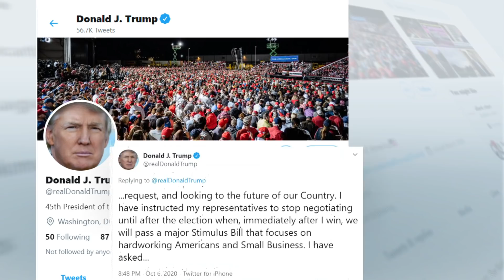CORONA IM WEIßEN HAUS: Biden denkt an Absage von TV-Duell - Trump schlägt hart zurück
Vier Wochen vor der Wahl hat US-Präsident Donald Trump die Hoffnungen auf ein neues Corona-Konjunkturpaket zunichte gemacht. Trump wies die Regierung und seine Republikaner an, bis nach der Wahl nicht mehr mit den Demokraten über ein weiteres Hilfspaket zu verhandeln. Dafür versprach er auf Twitter, dass es «sofort» nach seinem Wahlsieg ein großes Konjunkturpaket geben werde.